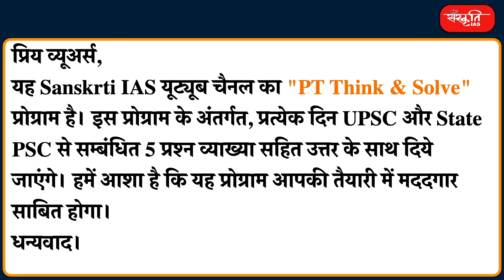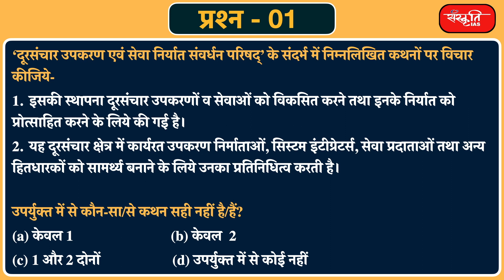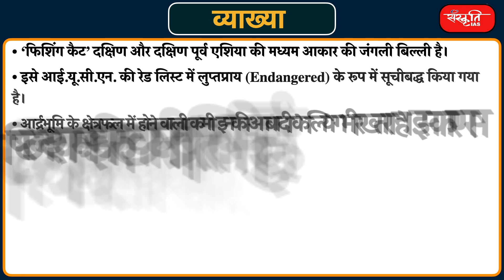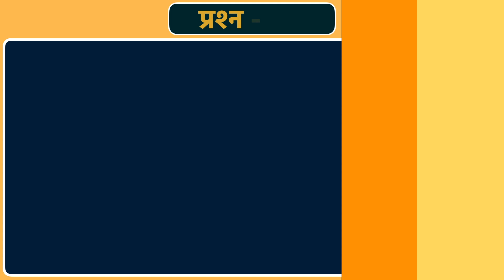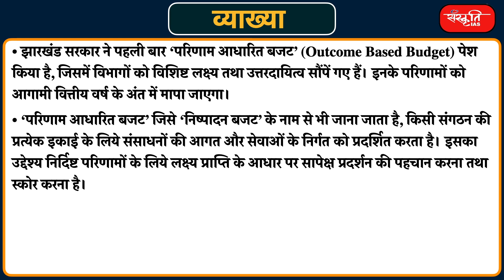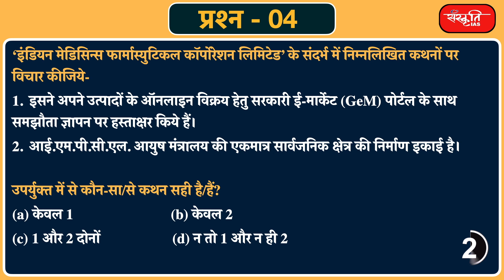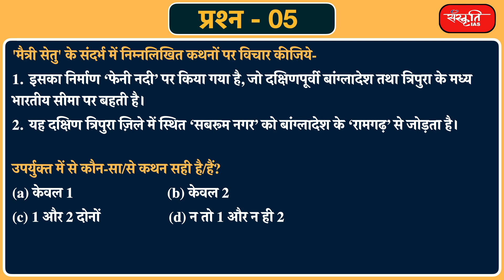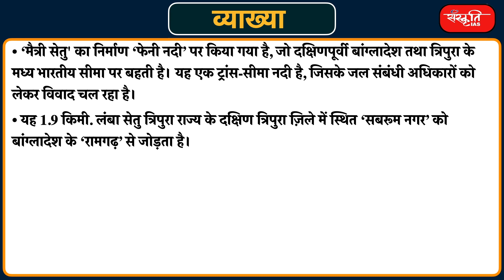#90 - UPSC Prelims Practice Questions and Solution Based on Current Affairs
यू.पी.एस.सी. और स्टेट पी.सी.एस के अभ्यर्थियों के लिए संस्कृति IAS एक नया कार्यक्रम "𝗣𝗧 𝗧𝗵𝗶𝗻𝗸 & 𝗦𝗼𝗹𝘃𝗲" शुरू करने जा रहा है। इस कार्यक्रम के अंतर्गत, प्रतिदिन 5 प्रश्नों को हल व्याख्या सहित करेंगे जो करंट अफेयर्स पर आधारित होगा। हमें आशा है कि यह प्रोग्राम आपकी तैयारी में मददगार साबित होगा।
धन्यवाद।

𝗦𝗮𝗻𝘀𝗸𝗿𝗶𝘁 𝗜𝗔𝗦 is going to start a new program "𝗣𝗧 𝗧𝗵𝗶𝗻𝗸 & 𝗦𝗼𝗹𝘃𝗲" for UPSC and State PCS aspirants. Under this program, 5 questions per day will be solved with explanation which will be based on current affairs. We hope that this program will be helpful in your preparation.

𝗔𝗱𝗱𝗿𝗲𝘀𝘀 : 631, Ground Floor, Dr. Mukherjee Nagar, Delhi – 110009